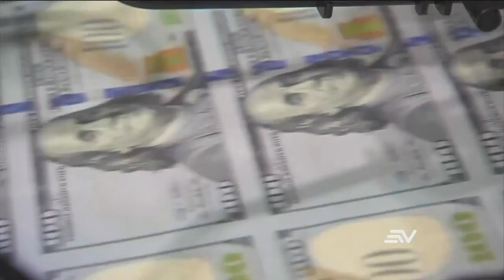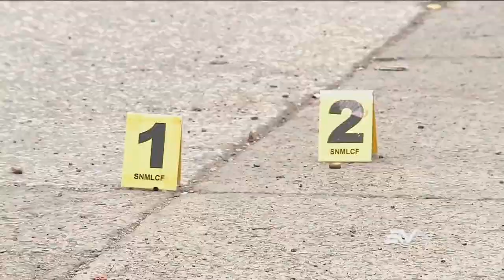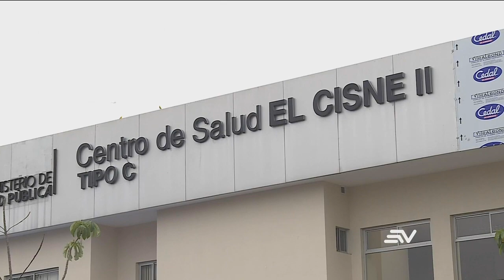Televistazo 1PM - 4/noviembre/2021 - Véalo completo 👇 NOTICIAS ECUADOR